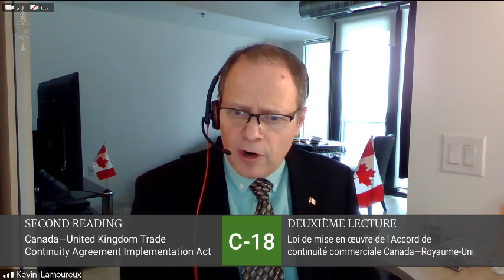Paul Manly: UK TCA is another flawed trade deal